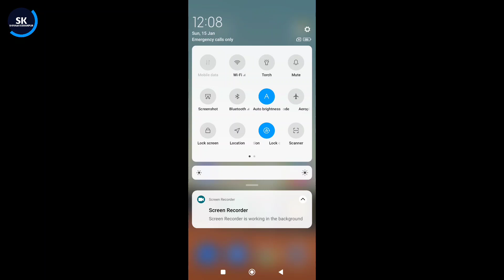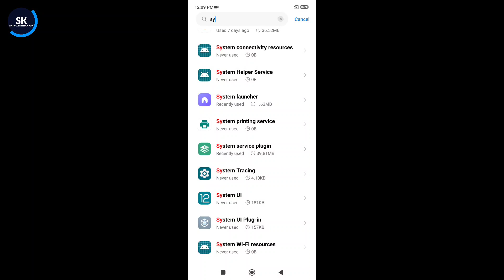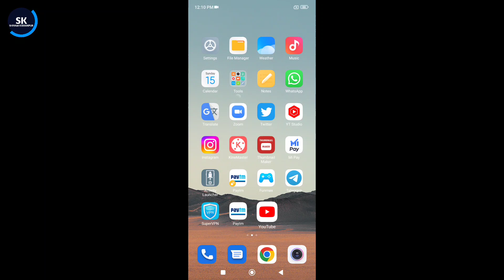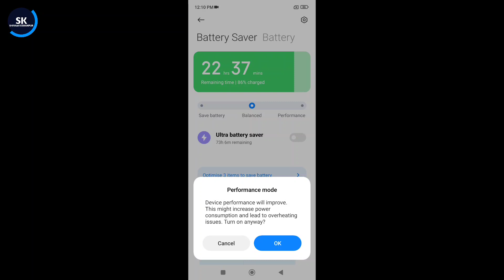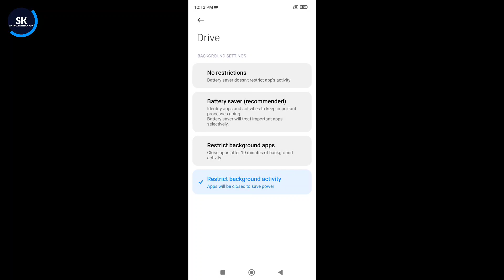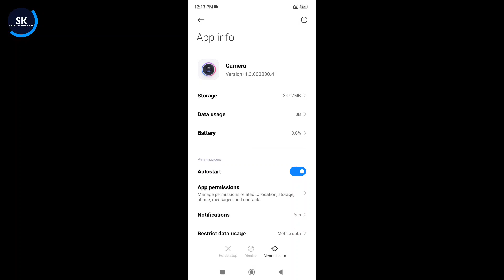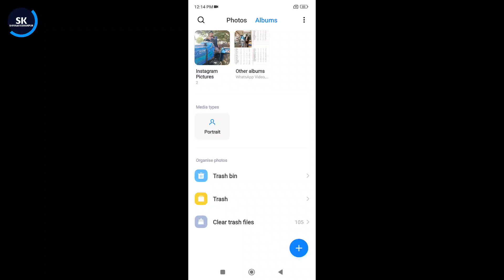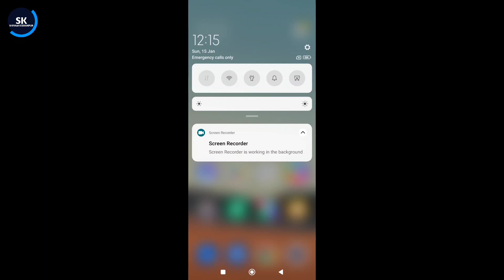Redmi 9 Power MIUI13 Update Mobile Heating Problem | How To Solve Heating Problem in Redmi 9 Power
Dosto is video me mene apko bataya hai ki Redmi 9 Power Mobile me heating problem kaise thik kare